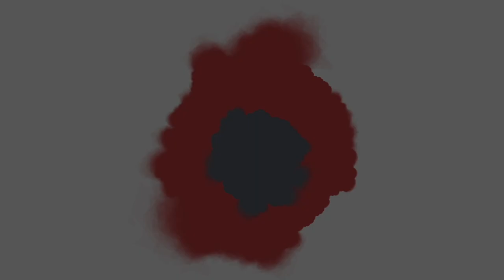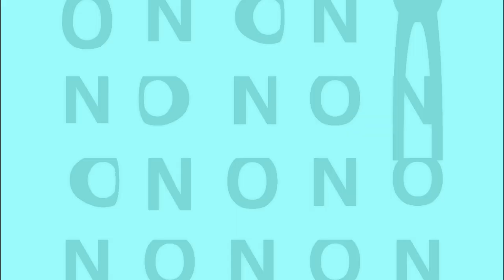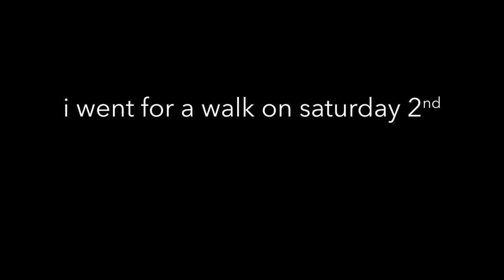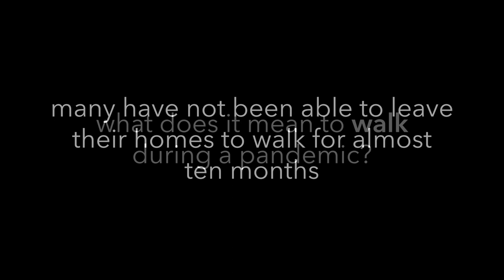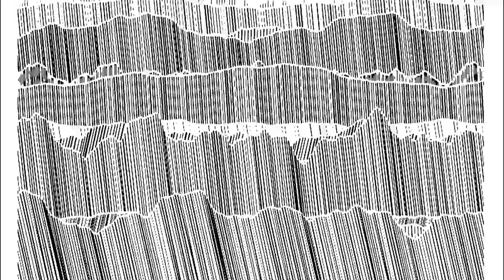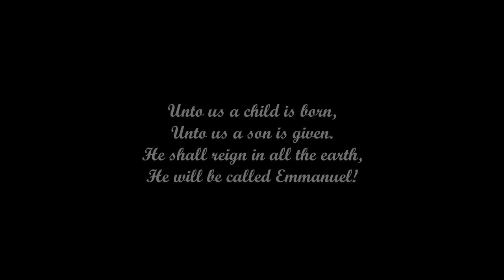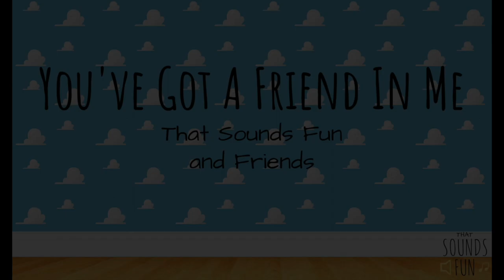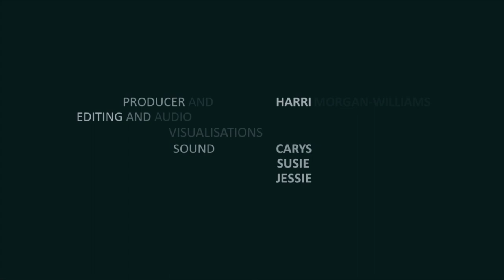Virtual Showcase II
Part I – 0:16

Johann Sebastian Bach – Allemande from Violin Partita No. 2 in D minor, BWV 1004
Neil Sorrell – Fugue from Contagion
Joseph Haydn – Allegro con spirito from String Quartet, Op. 76, No. 4 in D Major
Nina Kümin – Improvisation around the note 'E' using Baroque and Easter themes
Frédéric Chopin – Waltz No. 19 in A minor, B. 150
Gabriel Fauré – Les berceaux, Op. 23, No. 1
Gabriel Fauré – Sicilienne
Laura Sutcliffe – Quarter to Six and Fly
Emma Reid – Apple Processional
Felix Mendelssohn – Andante and Rondo Capriccioso, Op. 14
Sergei Prokofiev – Allegro con brio from Violin Sonata No. 2 in D Major, Op. 94a

Part II – 45:08

Neils Ronshøldt – Thoughts on the duration of exile
Owen Russell – Innocence
Ben Eyes – Excerpt from Me, Myself and Meisha
Richard Thomas – Children's song
James Redelinghuys – isolation walk
Peter Thoegerson – Canto 9 from The Facebook Cantos

Part III – 1:03:36

Fotios-Theodoros Kaymenakis – Farrago
Annabell Pidduck – She
Beyoncé – Heaven
Billie Eilish – Lovely
Trad – Be Thou My Vision
Henry Mancini – Moon River
Mark and Helen Johnson, arr. Samantha Wong – Unto us a child is born
Gnarls Barkley, arr. Ellie Stamp – Crazy
Randy Newman – You’ve Got a Friend in Me